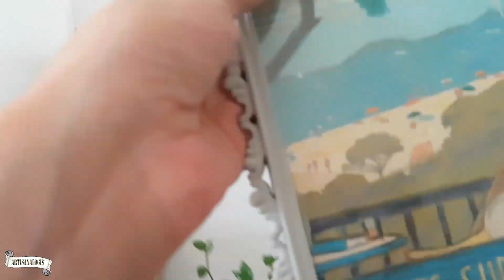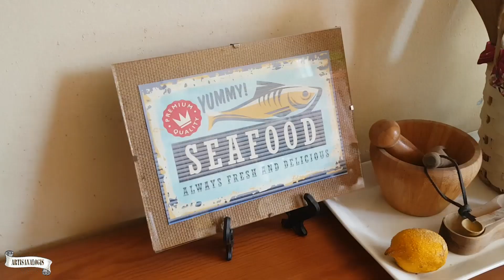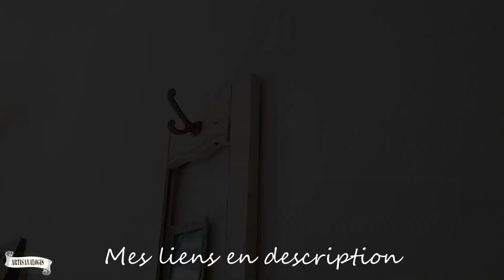vlog 5| projets diy & décoration d'été》upcycling porte en meuble patère shabby , couture manique ..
dans ce vlog je partage mes DIY du moment . Je termine l'upcycling de la porte en meuble mural shabby farmhouse de type patère / vestiaire avec ses crochets . Effet garanti ! Puis je continu ma déco d'été et vous propose 2 idées couture avec des maniques , une simple l'autre avec galon .
 enjoy ^_^

N'oublier pas de :
👉liker 👍  si vous avez aimé cette vidéo ,
👉commenter 💬 car j'aime avoir un retour humain
👉activer la cloche 🔔 pour être averti des nouvelles vidéos